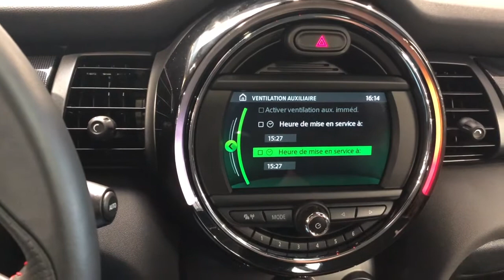🚨OPTION INCONTOURNABLE❌ Ventilation auxiliaire sur Mini Cooper VO29966PR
📣Aujourd'hui Loïc vous présente une option incontournable que Mini propose sur ses différentes gammes: La ventilation auxiliaire .